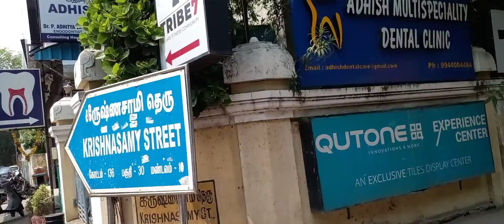T Nagar Traffic | Watch the Traffic in T.Nagar Chennai |Motor cycle vlog in T.Nagar Chennai#motovlog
Enjoy watching Peace Ravi Tv. Thank you very much all of you.